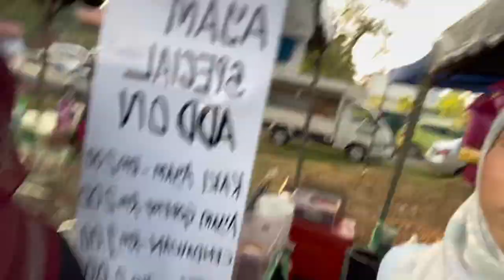IFTAR BARENG || VLOG TAK HABIS !!!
Last minit plan iftar bersama